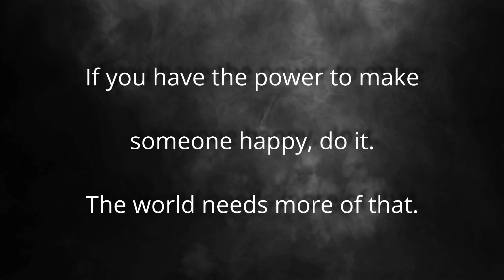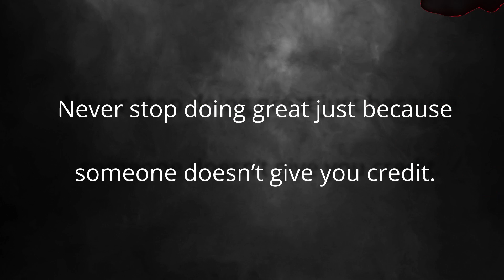14 Life Changing Motivational quotes || Best quotes of life ( with audio)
best life motivational quotes in English for student to success in life